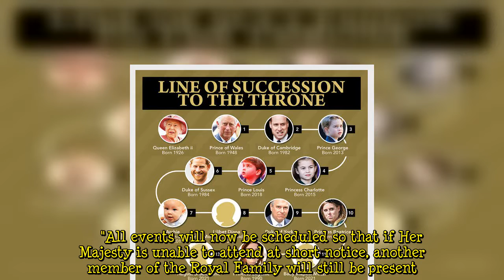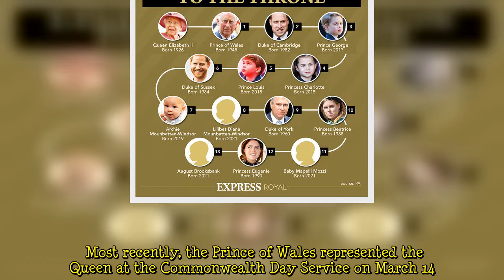Charles in line to REPLACE Queen for major speech over 'realities of woman of her age'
Contingency plans are reportedly being discussed by palace and Government officials to be ready in case the Queen won't be able to attend the State Opening of Parliament due to health or mobility issues. And Prince Charles has reportedly been poised to step in on her behalf, a move that would mark the biggest-yet sign he is taking over more and more duties from the sovereign. The monarch is still scheduled to attend the key duty at the Houses of Parliament on May 10. However, as it happened with other planned engagements, insiders and aides are believed to be open to the possibility the Queen may pull out of the lengthy ceremony, which includes a trip from Buckingham Palace to Parliament, a  ...